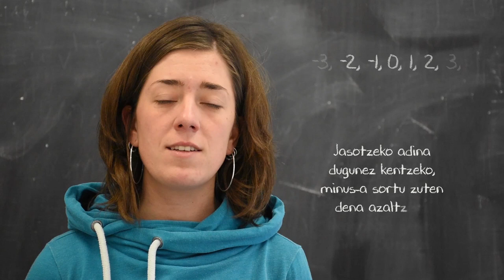bertsomate: zenbaki osoak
Jasotzeko adina
dugunez kentzeko
minus-a beharrezko zen
hori azaltzeko
negatiboak gehitu
ziren OSOtzeko